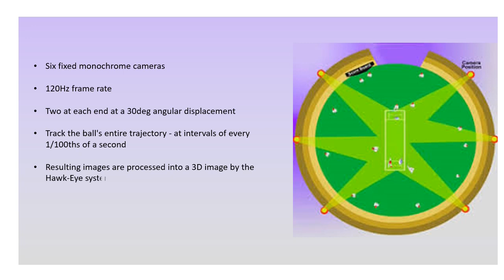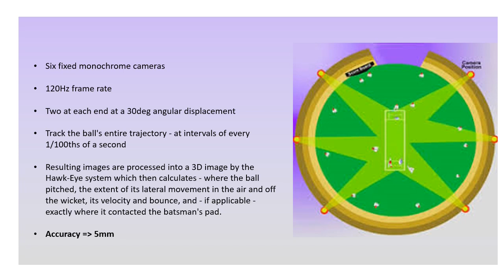Ball Tracking - Hawk Eye Technology : How does it work ( In Tamil )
In this video we will discuss how the ball tracking technology famously called Hawk eye works in decision review system of cricket especially in making the leg before wicket (LBW) calls.
The technology that uses strategically positioned six cameras and a sophisticated system to generate a 3D image and related lateral movement , pitch and bounce of a ball as accurate as +/- 5mm was found by British researcher Dr. Paul Hawkins
The technology has been widely adapted in cricket for LBW reviews and bowling analysis. It is also now gaining traction in other sports like tennis, football, basket ball to name a few.